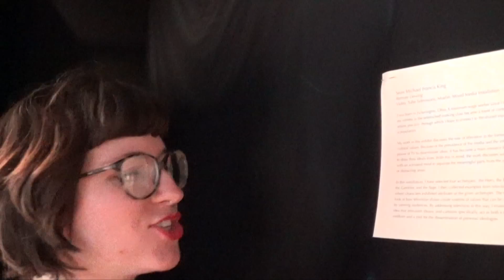Thes is Art Man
Athens, Ohio
2016